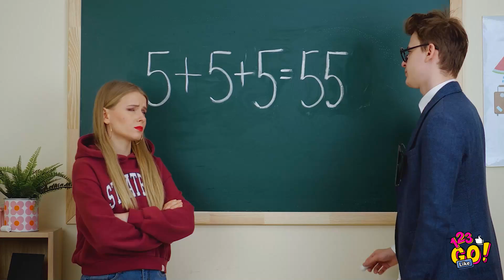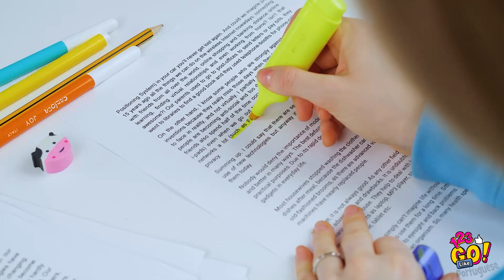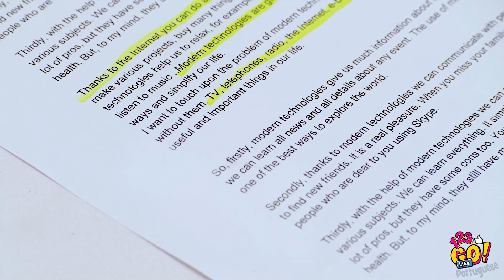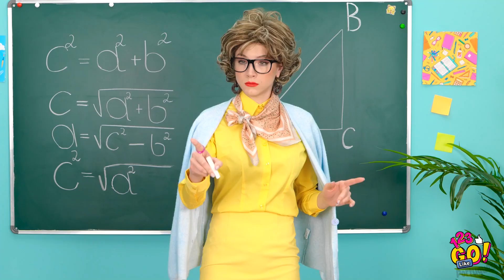TRUQUES ESCOLARES INCRÍVEIS E DICAS PARA COLAR NAS PROVAS|| Como se tornar Popular, por 123 GO Like!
🤪Oi, pessoal!

🤔A escola é um prazer ou um pesadelo para você? Sabemos que tem momentos que a escola fica muito entediante, mas não conosco! Assista ao nosso novo vídeo e você conhecerá os melhores truques escolares e dicas de colas que permitem que você gaste menos tempo estudando e muito mais tempo  em brincadeiras e momentos divertidos com os amigos. Temos todas as ideias DIY e truques e dicas fantásticas aqui para eles também. Além disso, você encontrará ideias incríveis de como ser popular na escola!

Assista este vídeo até o final e não se esqueça de nos contar quais momentos você mais gosta nos comentários abaixo👇👇👇